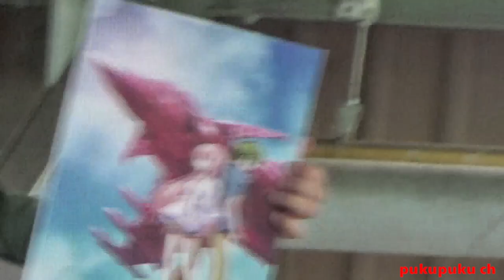【ガーリーエアフォース】 トークショー 2018小松基地航空祭 森嶋優花 大和田仁美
2018小松基地航空祭の第2格納庫(9:20-10:00)で行われた、2019年冬公開予定のアニメ【ガーリー・エアフォース】のトークイベントの様子です。
グリペン役の森嶋優花さんと、イーグル役の大和田仁美さんが登場!!
見逃した方は必見です。

★2018年 小松基地航空祭
F-4ファントム最終記念ステージ (10:50-11:15)